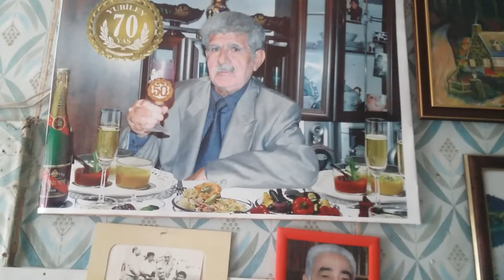BƏRDƏ RƏSSAM TELMAN BABA